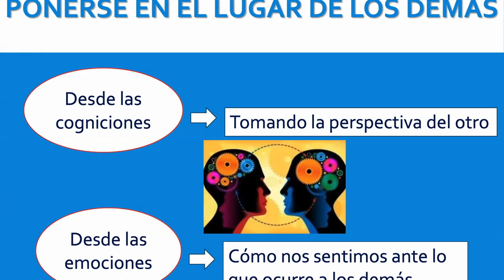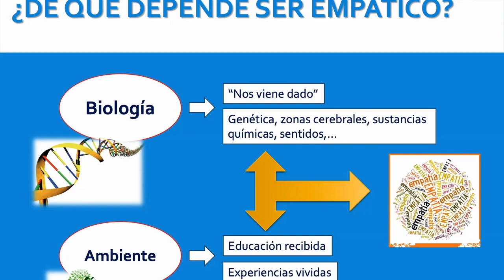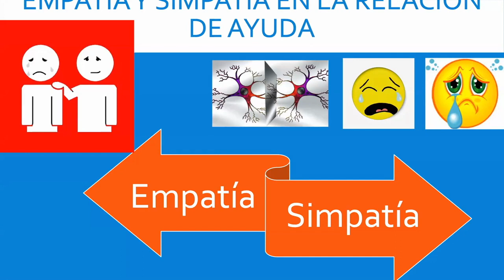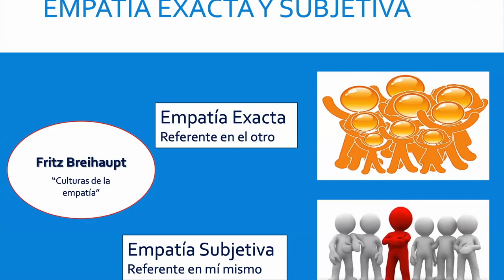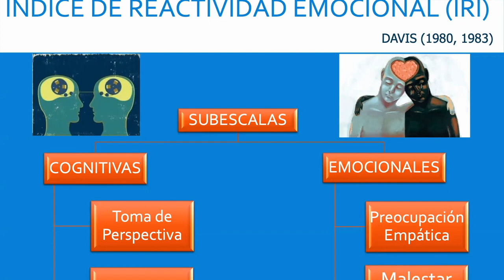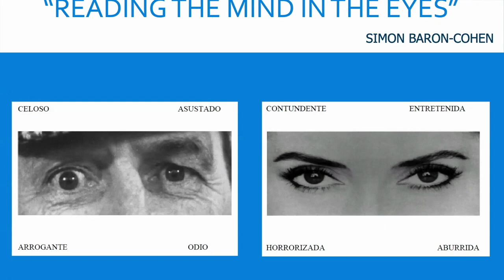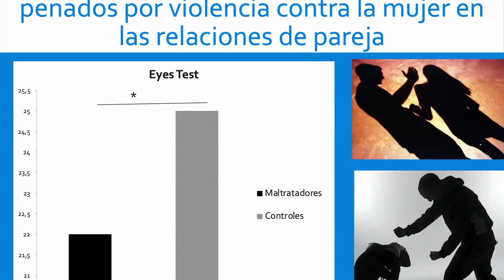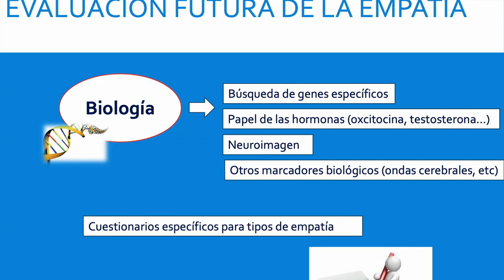La ciencia de la empatía: ¿Podemos ponernos en el lugar del otro?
Se explica el concepto de empatía y se hace alusión a la diferencia entre empatía y simpatía, empatía exacta y subjetivo y a de qué depende que seamos o no empáticos, según lo explicado en el libro:
Moya-Albiol, L. (2018). La empatía. Barcelona: Plataforma Editorial.